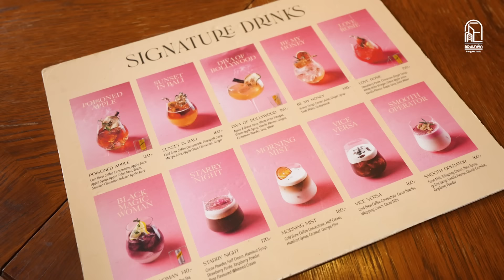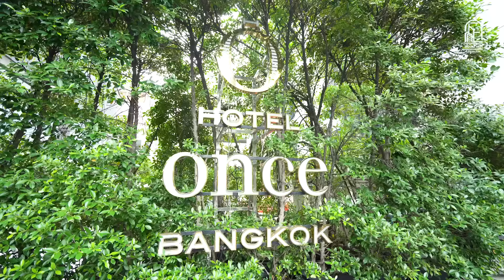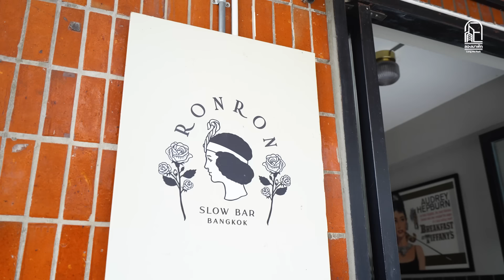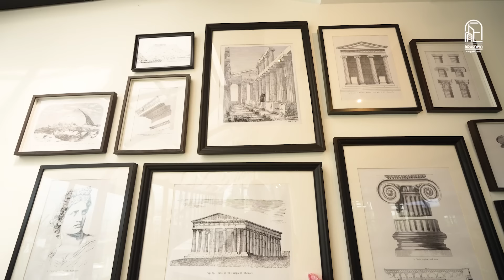Hotel Once Bangkok เรียบหรู คลาสสิคแห่งย่านเจริญกรุง| ลองมาพัก Ep.15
"ลองมาพัก"
รายการรีวิวที่พักสำหรับสายเที่ยวทั่วทีปทั่วแดนแบบเราสองคน เอ็ม กอล์ฟ

                  : golffkorawat (กอล์ฟ)